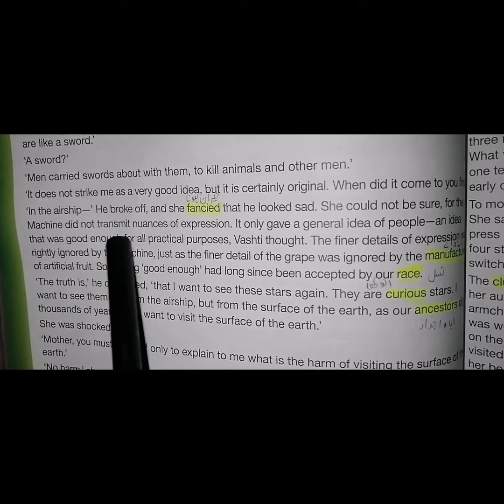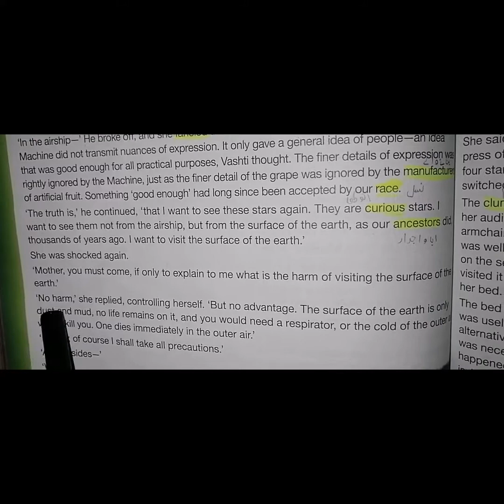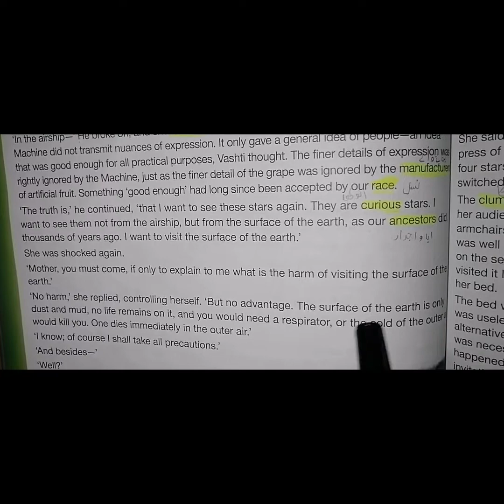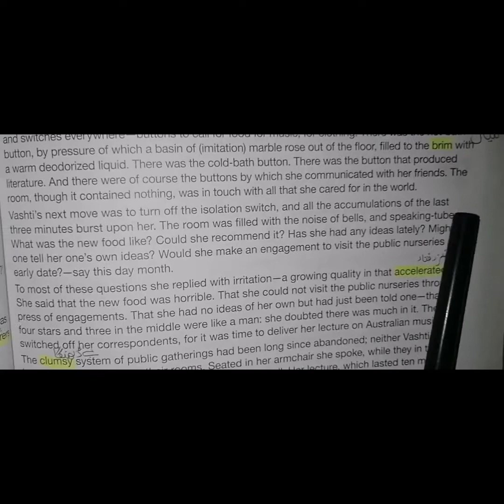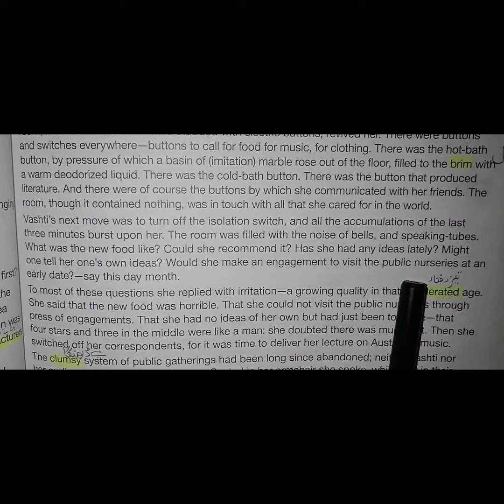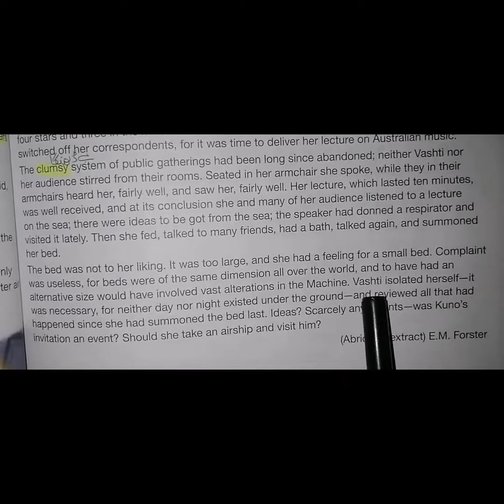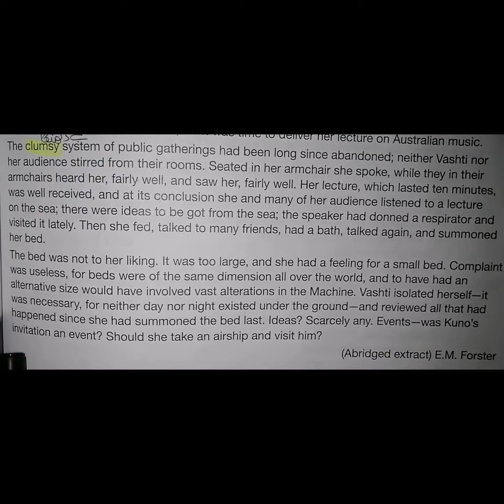The Machine Stops (R. half reading /Exercise part A)